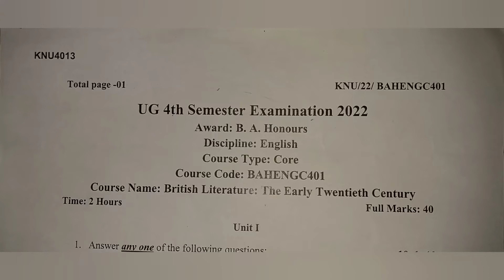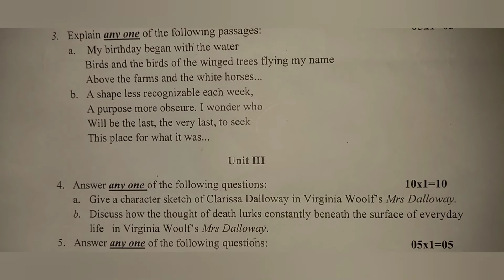British Literature : The Early Twentieth Century 401 / BA Eng Hons 4th Sem Question Paper / KNU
UG 4th Semester Examination 2022

Award: B. A. Honours
Course Type: Core
Course Code: BAHENGC401
Course Name: British Literature: The Early Twentieth Century
KNU4013
BA Eng English honors hons honours 4th fourth semester Sem iv final Question knu KNU
kazi kaji Nazrul Najrul Islam University
KNU k n u Eng 4th sem semester 4 IV